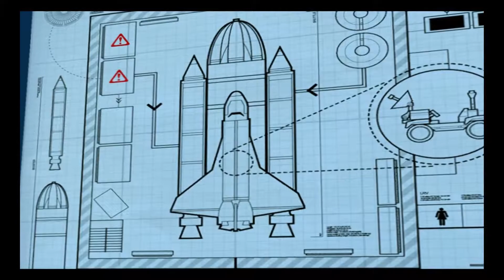Lego city undercover Join The Chase ! Un lavoretto per Chan